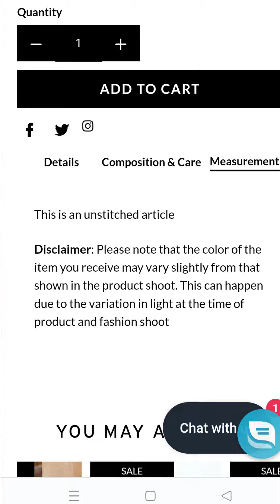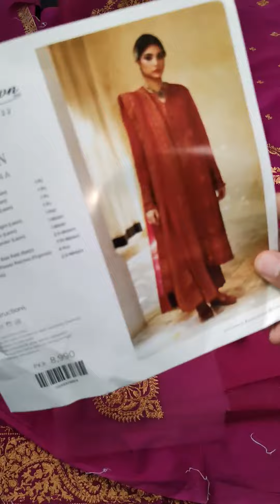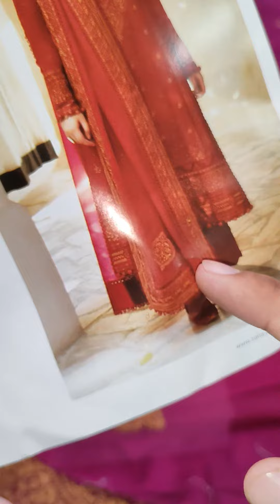Zaha by Elan